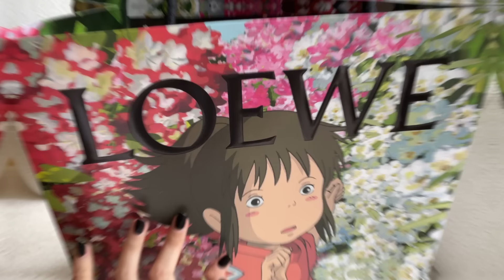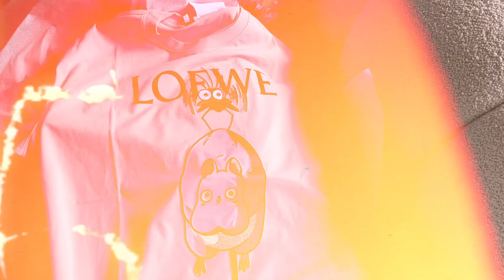VIAJAMOS A DUBÁI | MI VIDA EN PARÍS · Vlog 10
¡Hola chic@s!

Espero que hayáis pasado unas vacaciones de navidad magníficas y que estéis comenzando el año de la mejor forma posible.

Aquí tenéis un nuevo Vlog en el que os muestro un poquito de mi vida en París y el comienzo de nuestro viaje a Dubái. Estoy deseando leer vuestros comentarios como siempre y continuar compartiendo momentos con vosotros a través de YouTube ❤️